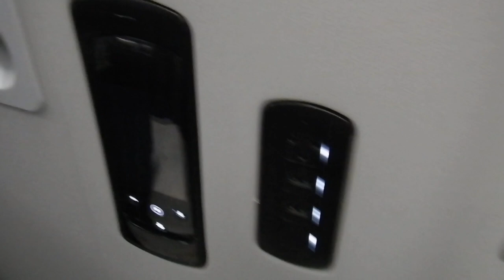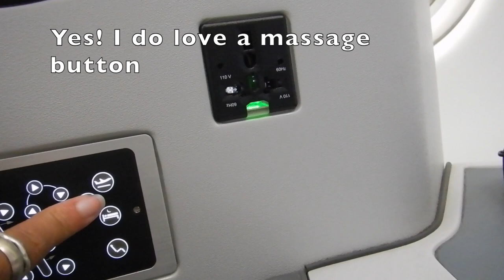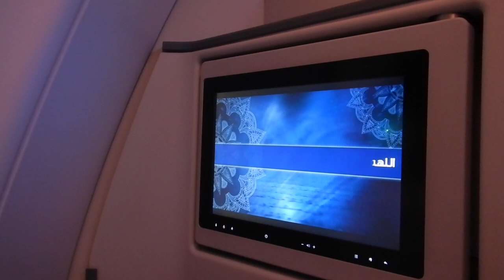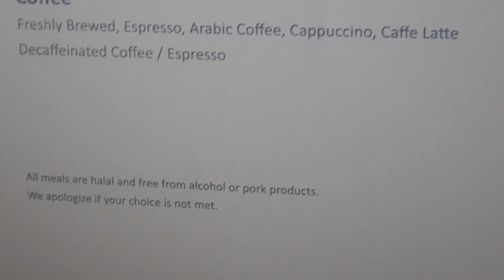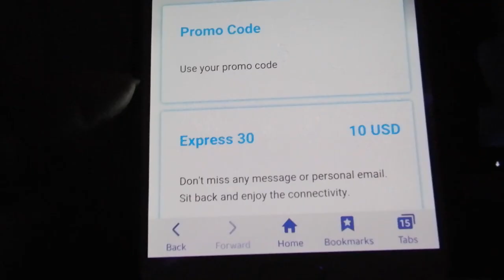Flying business class from Colombo to Kuwait | KU362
Hi travellers,
This video shows the quick flight between Colombo Sri Lanka and Kuwait in business class with Kuwait airways.

For some reason this flight was not terribly expensive and is the first time I've flown with this Middle Eastern airline.  It is a dry airline.

There was seperate check in, with 30kgs luggage allowance.  Sadly no priority boarding.

This flight departs at 2:55am and arrives at 6:10am.   So not the greatest times. The flight time is 5 hours and 20 minutes.  Also Kuwait is not in any alliance so no points to be earned unless you join their program.

They include the travellers prayer before take off.

The onboard hard product was the herringbone, with this A330 plane.  The flight crew was fairly cold with no attempts made to individually greet, aside from taking food orders.

The video system was old and did not offer new movies.

The blanket and pillow were decent and there were plenty of smaller pockets to put your belongings.

I paid for this flight.

No jet lag tablets:

You can get my Under Armour backpack: